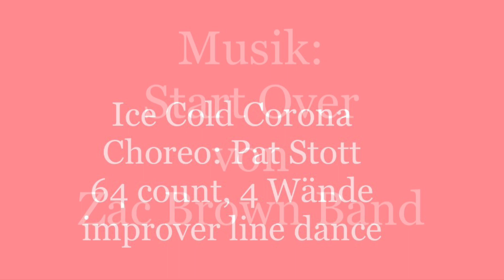Ice Cold Corona (Tanz + Schritte)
Choreo: Pat Stott

64 count, 4 Wände, improver line dance

Der Tanz beginnt nach 12 Taktschlägen mit Einsatz des Gesangs